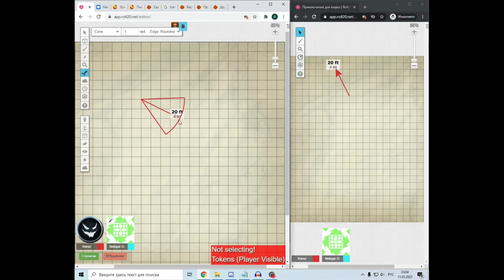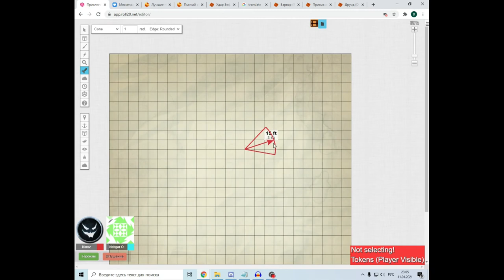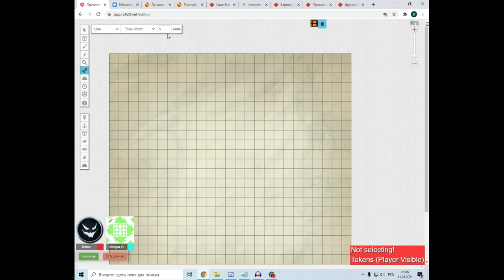Линейки в roll20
Это видео об очень простой, но приятной фишке в better20. Она позволит вам считать область действия заклинаний на виртуальном столе без всяких споров.

Трек: Aina Haina - Foolin Around Mix Instrumental